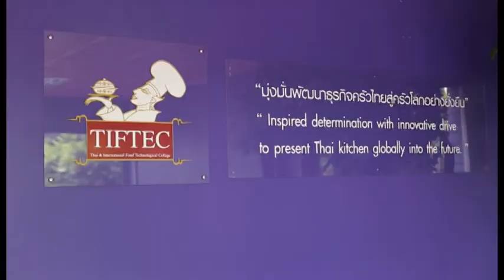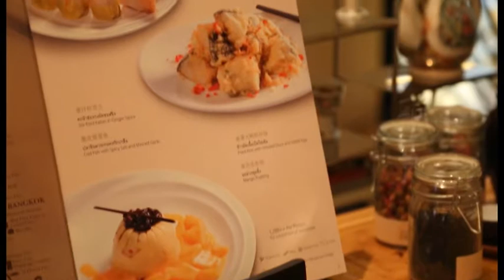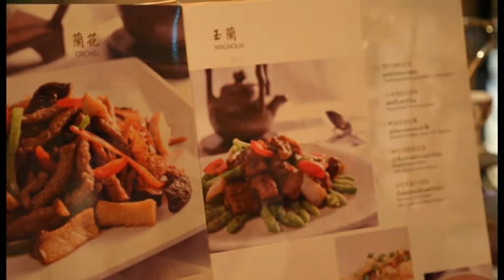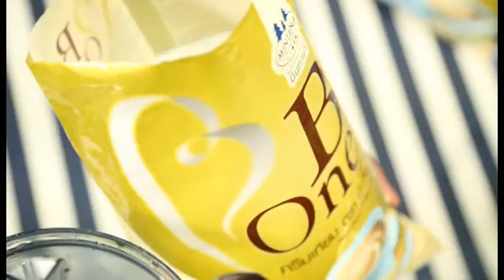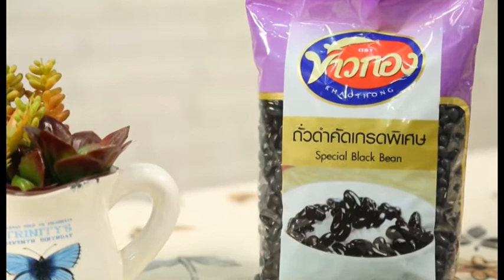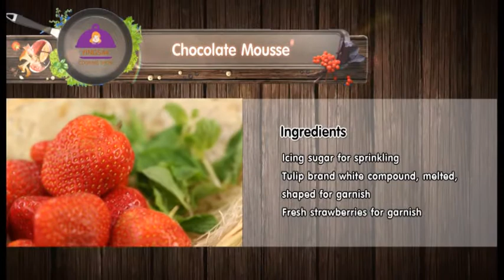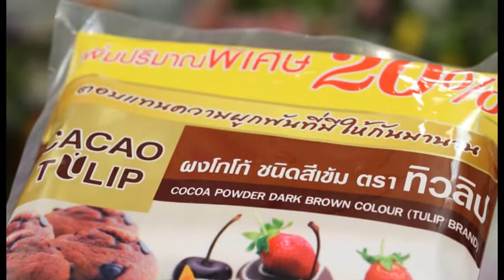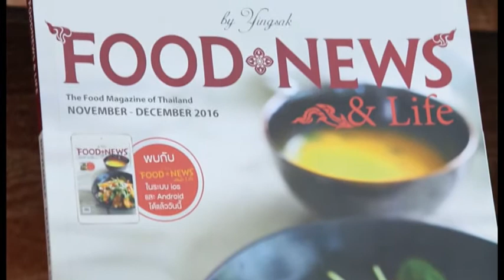รายการ YINGSAK COOKING SHOW EP08